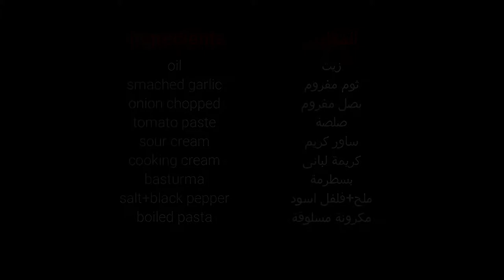مكرونة بالبينك صوص والبسطرمة pink sauce pasta with basturma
مكرونة بالبينك صوص والبسطرمة
المكونات:
زيت ثوم مفروم بصل مفروم صلصة ساور كريم كريمة لبانى بسطرمة ملح+فلفل اسود مكرونة مسلوقة

pink sauce pasta with basturma
ingredients:
oil smached garlic onion chopped tomato paste sour cream cooking cream basturma salt+black pepper boiled pasta